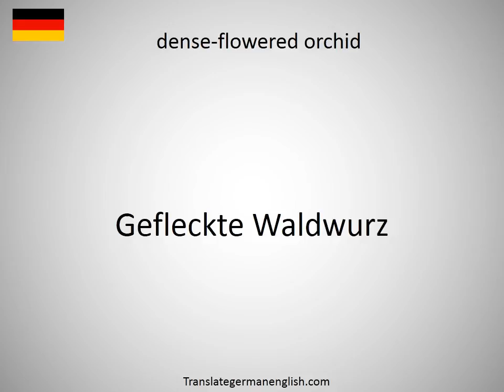How to say denseflower mullein in German?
How to say denseflower mullein in German? Learn the pronounciation denseflower mullein! How to Pronounce denseflower mullein. Expand your vocabulary, learn German words. Practice German online. Use this free pronunciation guide to practice words at a time. Learn German for free. Thank you for viewing, please like or subscribe! hoe om te sê, si të thuash, እንዴት እንደሚናገር, wie sagt man, comment dire, come dire, como dizer, как сказать, nasıl denir, cómo decir, 怎么说, πώς να το πω, hoe zeg je.